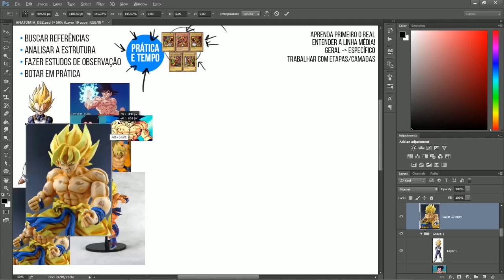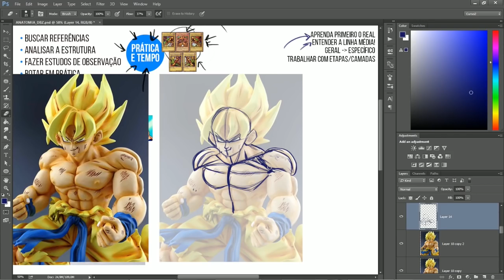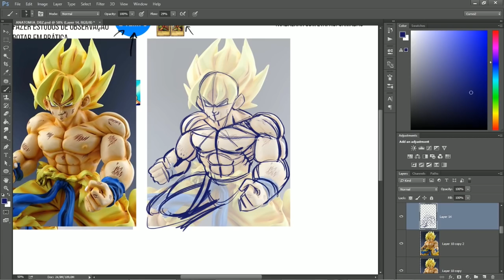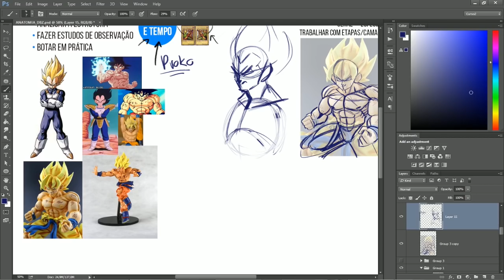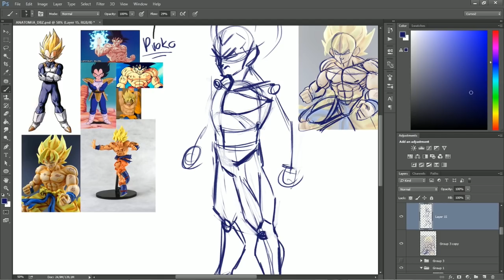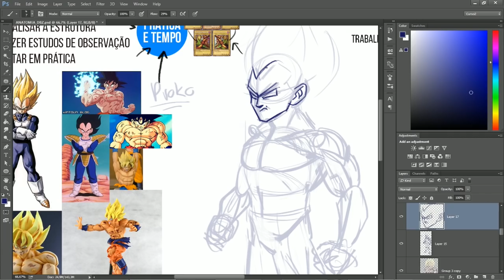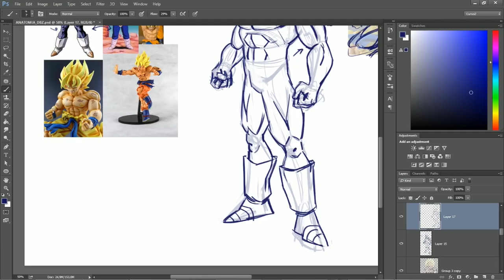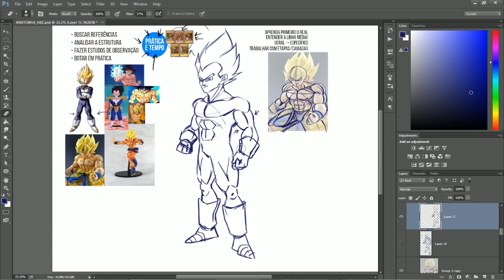APRENDA ANATOMIA DE DRAGON BALL! - Tutorial de desenho e dicas para melhorar sua arte!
O cupom Brutal acabou, mas ainda tem desconto de 15% para você! Dá uma olhada no curso de Pintura Digital, já com o preço reduzido